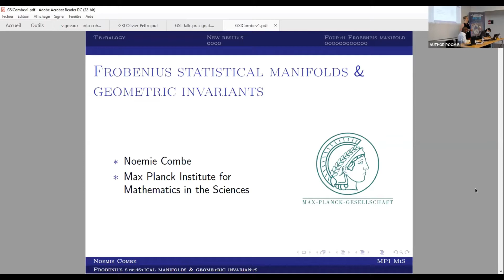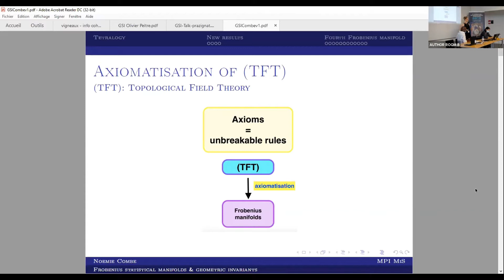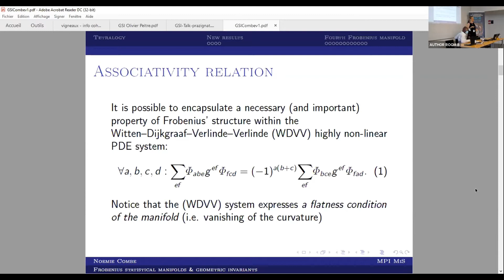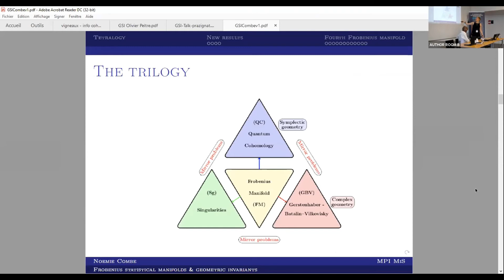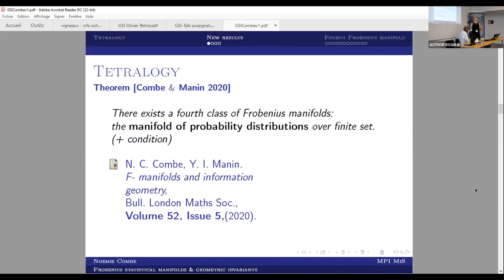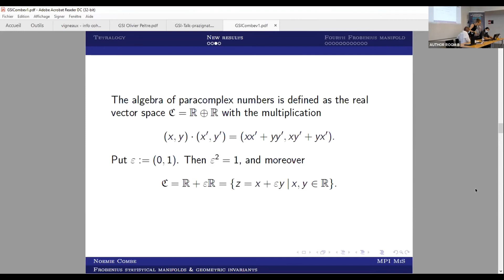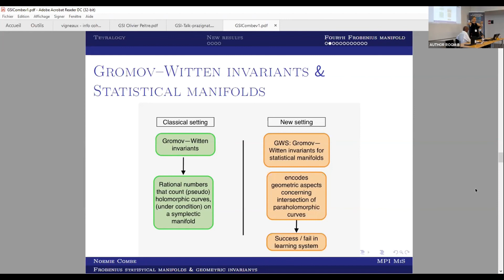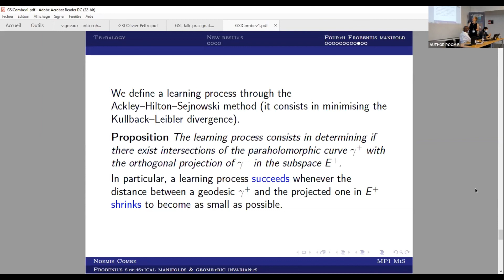Frobenius statistical manifolds& geometric invariants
Noemie Combe, Philippe Combe, and Hanna Nencka

Abstract. Using an algebraic approach, we prove that statistical manifolds, related to exponential families and with flat structure connections have a Frobenius manifold structure. This latter object, at the interplay of beautiful interactions between topology and quantum field theory, raises natural questions, concerning the existence of Gromov–Witten invariants for those statistical manifolds. We prove that an analog of Gromov–Witten invariants for those statistical manifolds (GWS) exists. Similarly to its original version, these new invariants have a geometric interpretation concerning intersection points of para-holomorphic curves. It also plays an important role in the learning process, since it determines whether a system has succeeded in learning or failed.